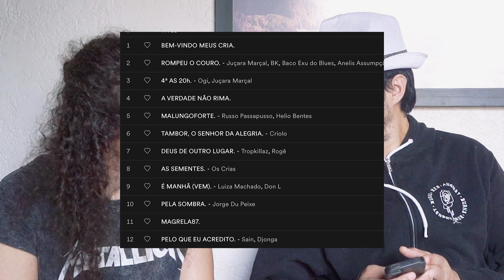os PROBLEMAS com o novo disco do Marcelo D2 | ALBUM REVIEW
Hoje Marcelo D2 estreia na Legal Records.
Com o disco ASSIM RUFAM MEUS TAMBORES, feito ao vivo na Twitch, ele mostra seu potencial de produzir e escolher sons ao vivo.

Prestou?

SILVA HOME MOVIES